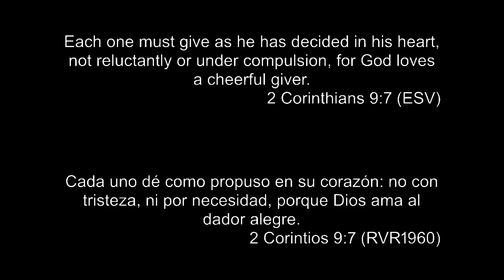12/4/2022-Sunday AM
Sermon from Bro. Gardner